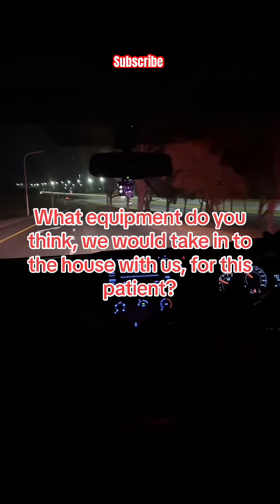Ambulance responding to Shortness of breath and the equipment we would take with us to the patient.